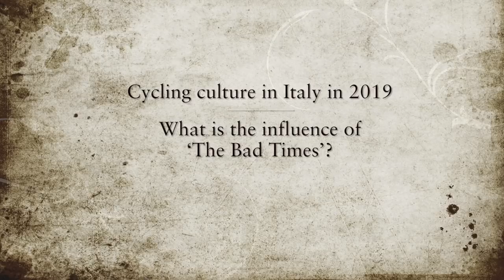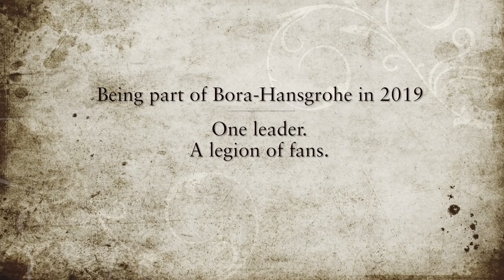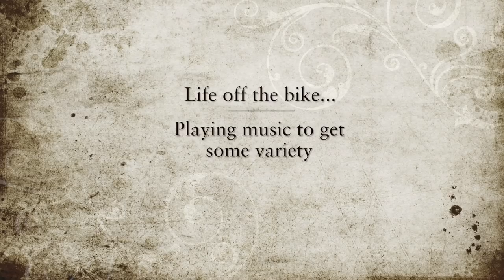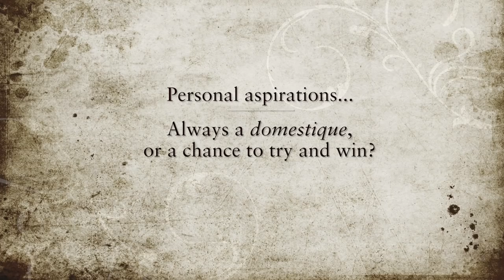Talking cycling with Daniel Oss, Bora Hansgrohe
This is an interview that covers a range of topics, some rather rudimentary pro cycling questions, others a little more obtuse. Ultimately though, we talk about cycling and come to the conclusion that it’s something we love doing.
Daniel Oss is a larger-than-life character in the pro peloton, a genuine force on the bike, and an imposing figure when he’s not riding. With a rockstar aesthetic, it’s easy to pick him out from the crowd and, if you see him at a bike race, do say hello. You could be surprised at how easy he is to talk to.

– RIDE Media, at the Tour Down Under in 2019 with FE Sports

Follow Daniel Oss on Twitter and Instagram: @Daniel87Oss

RIDE Media: @ridemediaHQ